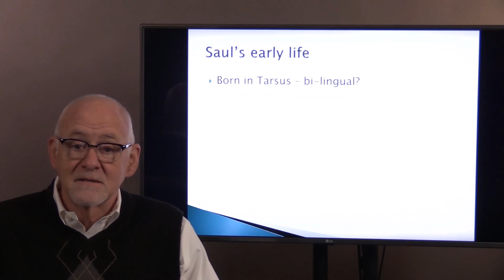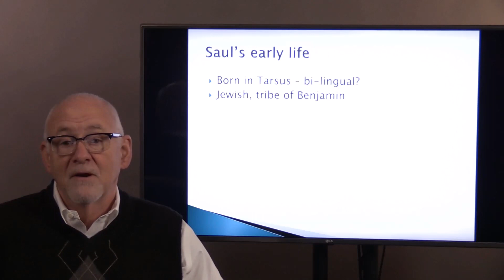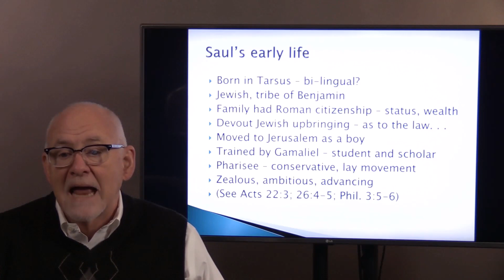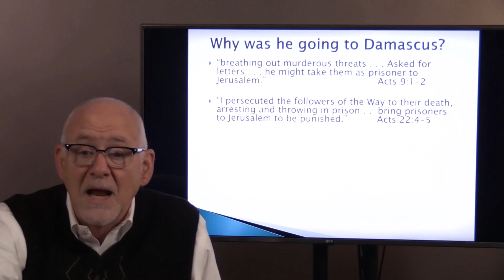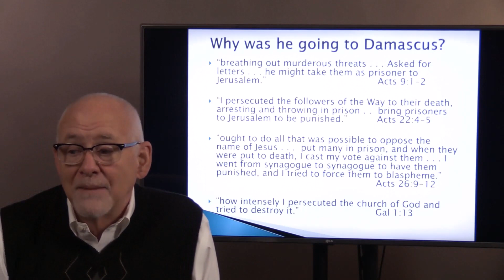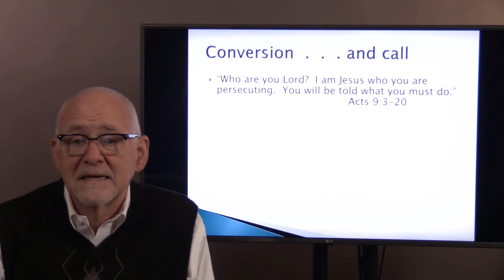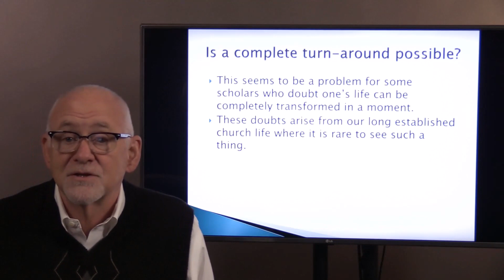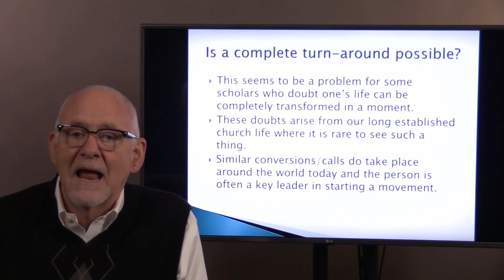Damascus Road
Come explore how this life changing event in Paul's life was both conversion to Christ and call to take the gospel to the nations. Radical conversion is possible and still takes place today around the world.